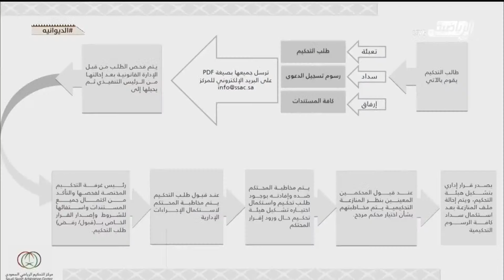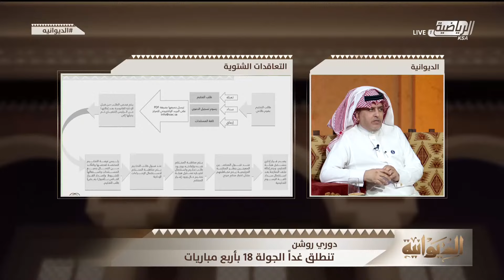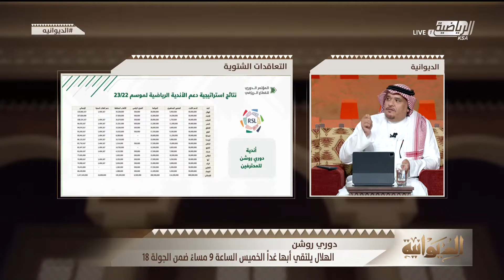حلقة برنامج الديوانية الأربعاء 20 ديسمبر 2023